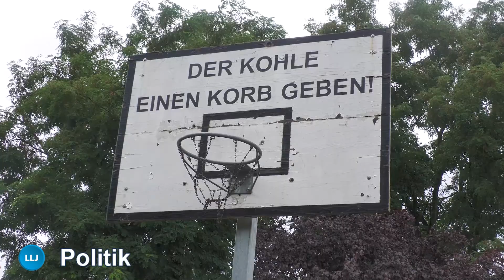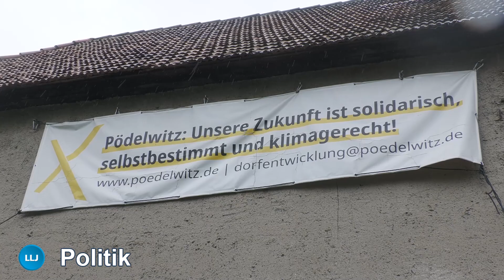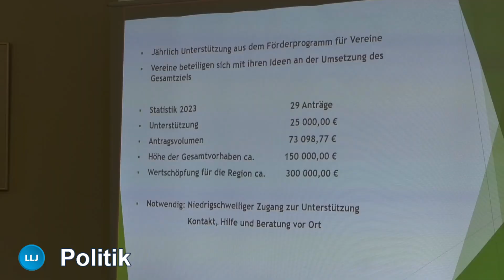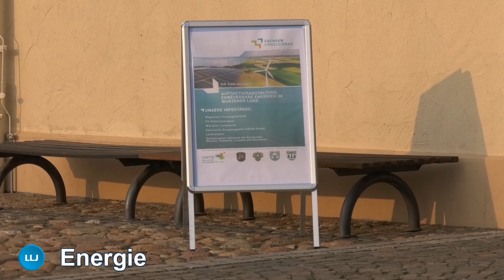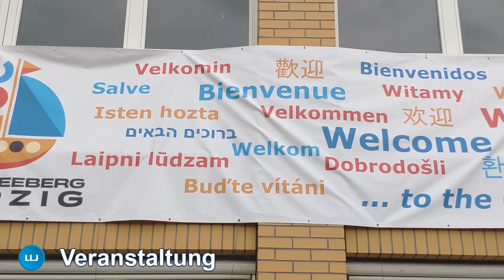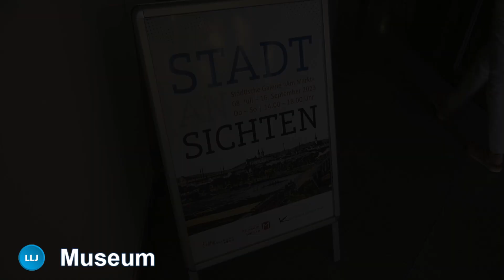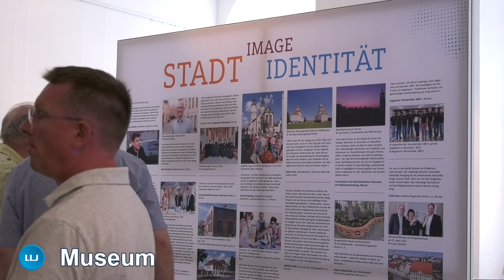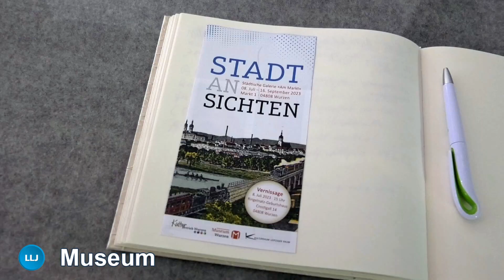News aus dem Landkreis: LLJ News vom 06.08.2023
Jeden Sonntag 16.00 Uhr gibt es hier die aktuellen Informationen aus dem Landkreis Leipzig in Kooperation des Druckhauses Borna mit Muldental TV.

* Pödelwitz. Staatsministerin Katja Meier zu Besuch in Pödelwitz
* Thallwitz. Bundesminister Cem Özdemir überzeugt sich von Projektvielfalt im Wurzener Land
* Thallwitz. Wie geht es weiter mit Wind- und Solarenergie im Wurzener Land?
* Markkleeberg. European Go Congress 2023
* Wurzen. Ausstellung „Stadtansichten“ zeigt Wurzens Vielfalt